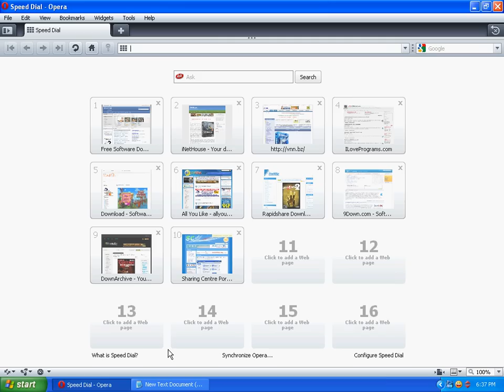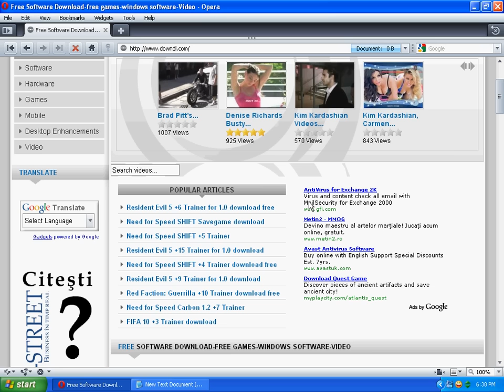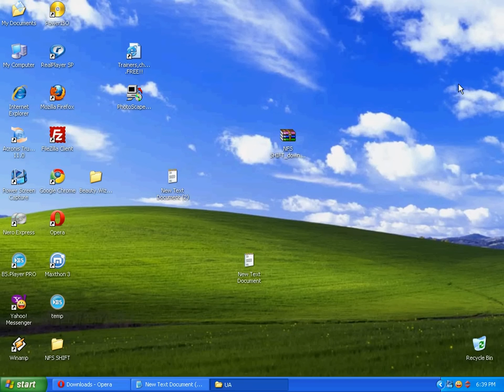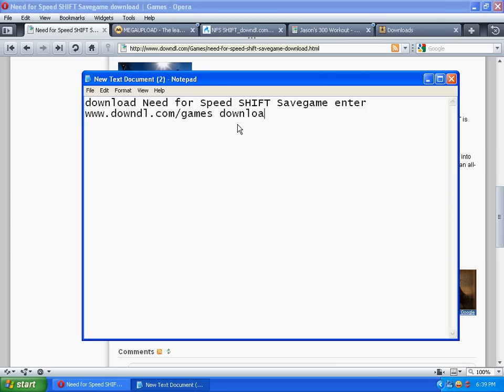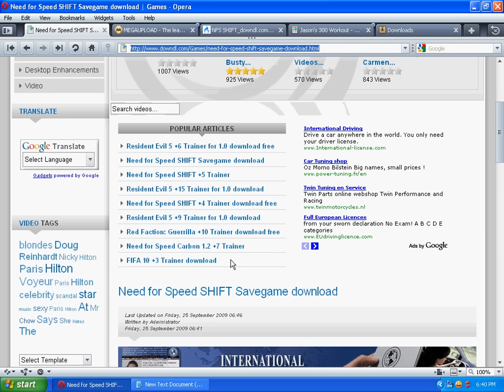Resident Evil 5 +6 Trainer download_downdl.com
more trainers ,cheats code,software,drivers..etc.. all is free